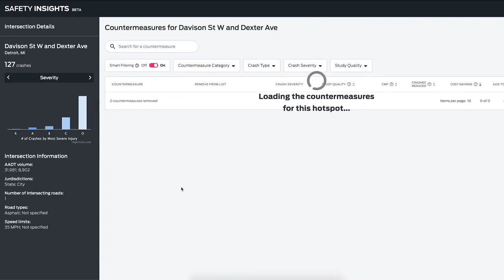Mobility Row 2020 Spotlight: Ford Safety Insights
Safety Insights is a road safety analytics software product that combines crash, connected vehicle, and traffic volume data to enable smarter decision making that improves safety for all.